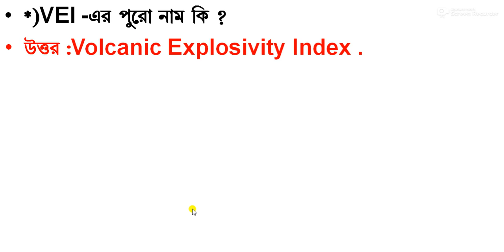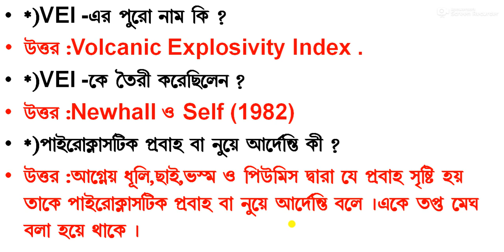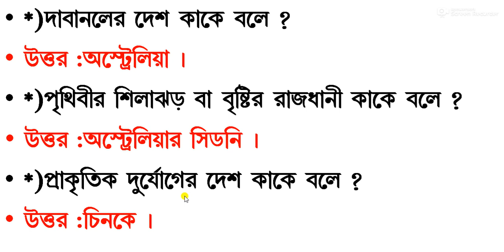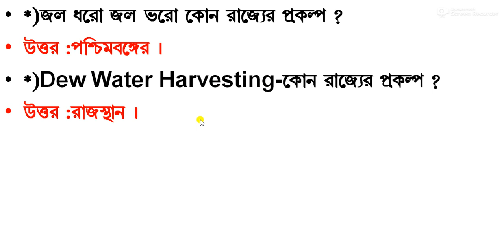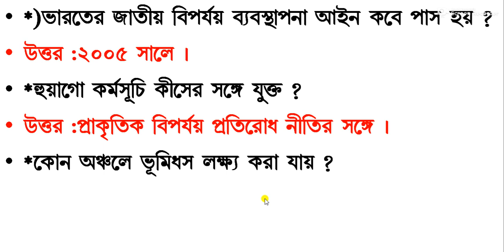প্রাকৃতিক বিপর্যয় ও দুর্যোগ | disaster management | প্রাকৃতিক বিপর্যয় ও দুর্যোগ short questions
প্রাকৃতি বিপর্যয় ও দুর্যোগ |
disaster management |
প্রাকৃতি বিপর্যয় ও দুর্যোগ  short questions